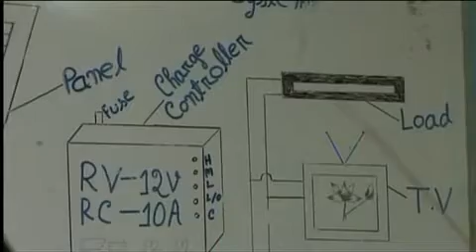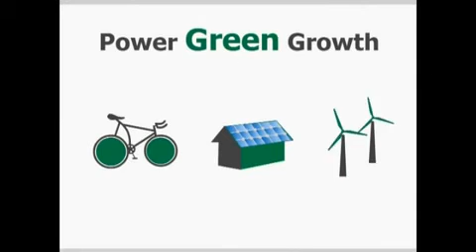Khatun's Green Revenge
Cleaning the environment and securing a sustainable future for the planet can create millions of green jobs.  In India the Self Employed Womens Association  SEWA  has brought together over a million women toiling in the informal sector and is already putting into practice each and every element of a sustainable green economy.